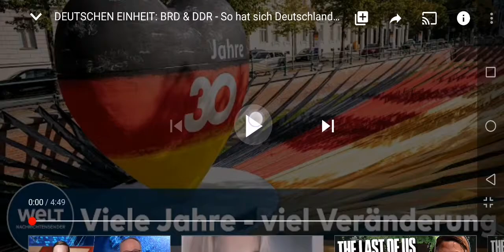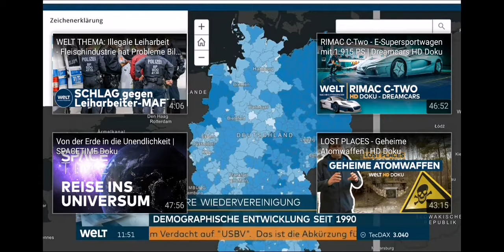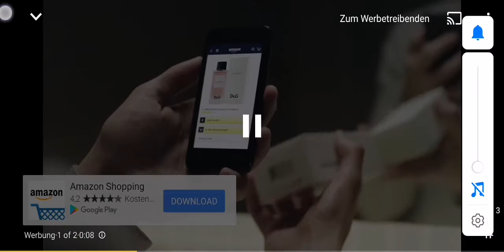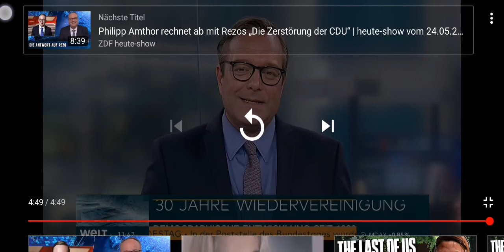Politik#108 30 Jahre Deutsche Einheit